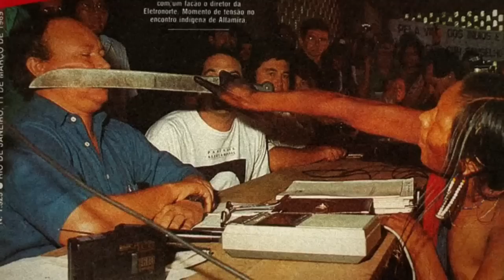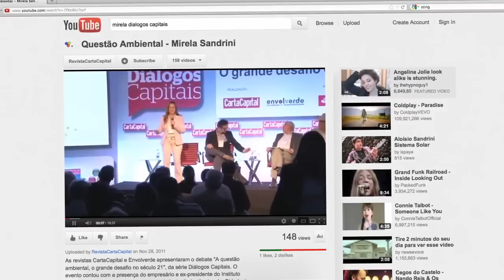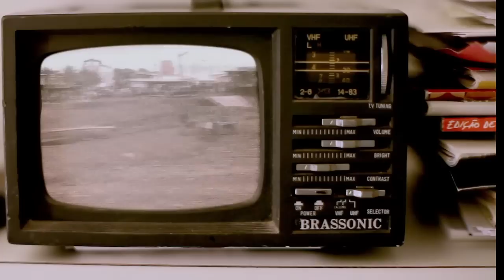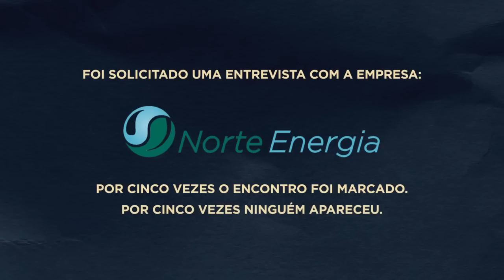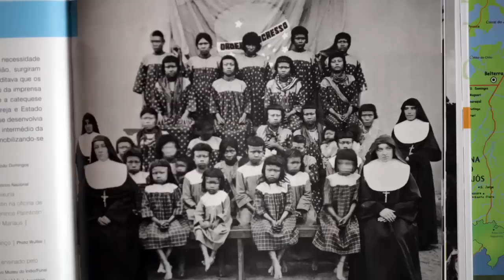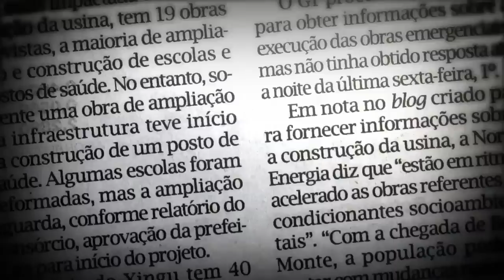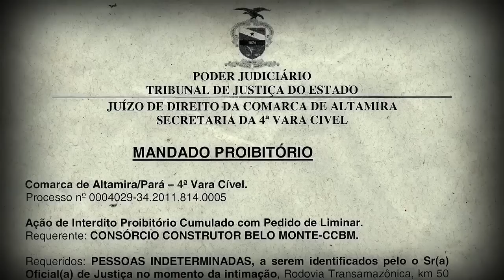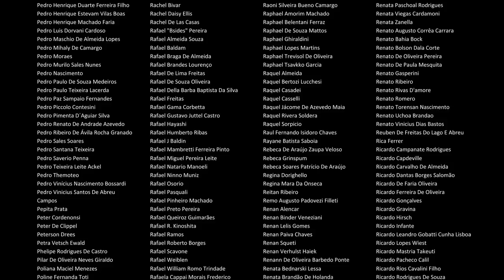Belo Monte, Anúncio de uma Guerra - filme completo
Documentário independente filmado ao longo de 3 expedições à região do rio Xingu, Altamira e arredores, São Paulo e Brasília. Apresenta imagens e fatos reveladores sobre a maior e mais polêmica obra em andamento no Brasil.

A edição e finalização foram financiados por mais de 3.429 pessoas no site Catarse. Para saber mais sobre a campanha de financiamento coletivo acesse